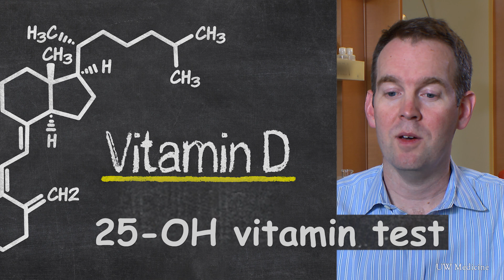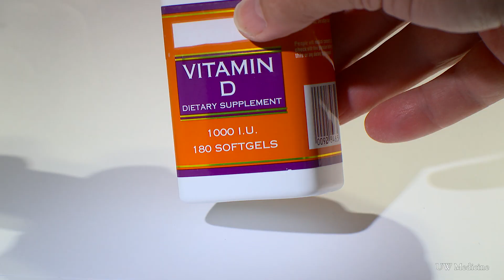As winter approaches, do you need the supplement Vitamin D?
It's understood that people's Vitamin D levels dip during the winter, with less abundant sunshine. Dr. Ian De Boer, a UW Medicine epidemiologist, discusses Vitamin D deficiency and whether it's necessary for otherwise healthy people to augment with supplements.